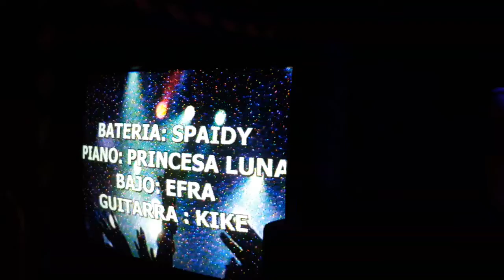Reino Unido Escuela de Musica Ainiversario Videl 2-3